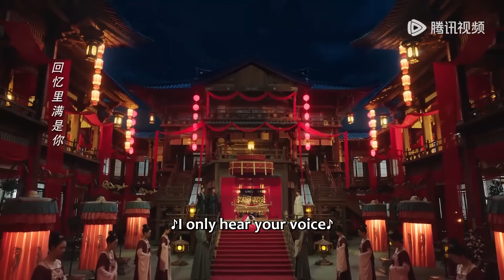小夭終於和塗山璟成婚，新婚夜激情不斷，第二天就孕吐不止！ # 長相思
💗剧名（Drama Name）:【长相思2 Lost You Forever】

剧风眼# LostYouForever#长相思#杨紫#邓为#檀健次#张晚意#中国电视剧#chinese new drama 202#言情#甜宠#夫妻#love 婚姻 爱情 爱情电视剧 好看中国电视剧 都市情感剧 优秀中国电视剧 婚姻电视剧 korean drama#c-drama#灰姑娘#新剧#经典剧#eng sub#撒娇#chinese drama#chinesedrama2023#中国电视剧2023#kiss#love#mv#甜剧#精彩中剧#捉奸#复仇#逆袭#大陆热播剧#出轨#前妻#腾讯视频#chinese television dramas#romantic chinese drama#top chinese drama#chinese love drama#家庭伦理#Alliance#出色中国电视剧#古代言情#王爷#王妃